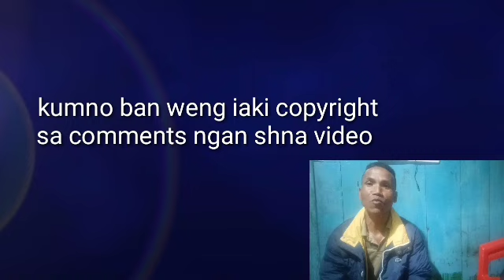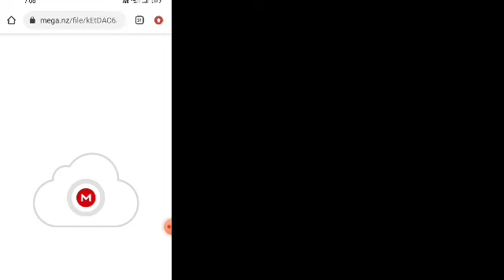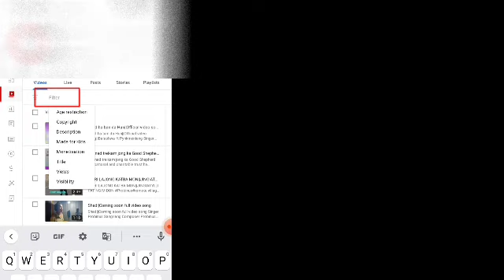Kumno ban check iaki copyrighted videos lane re-use content